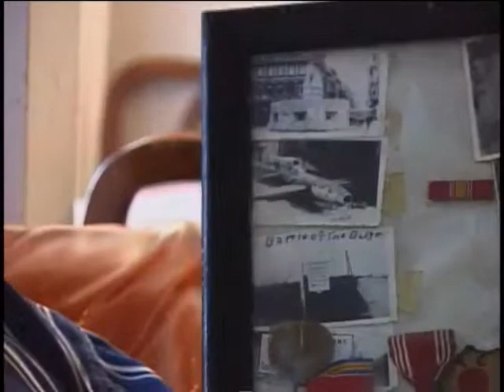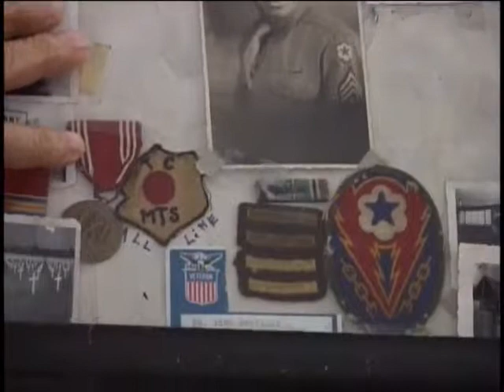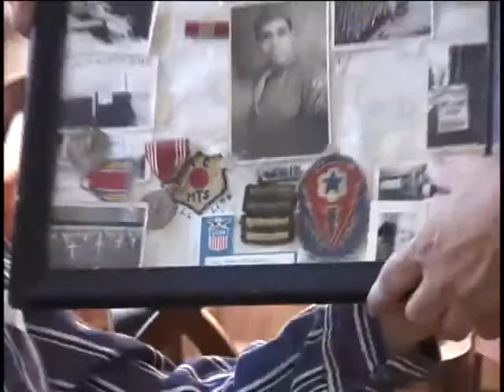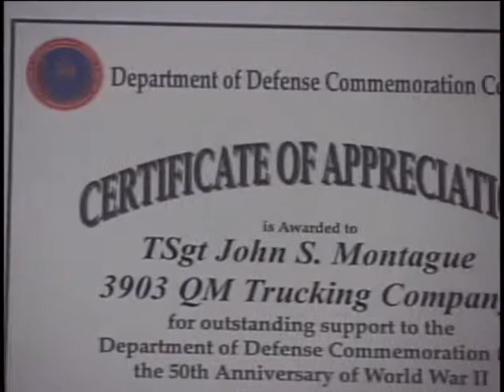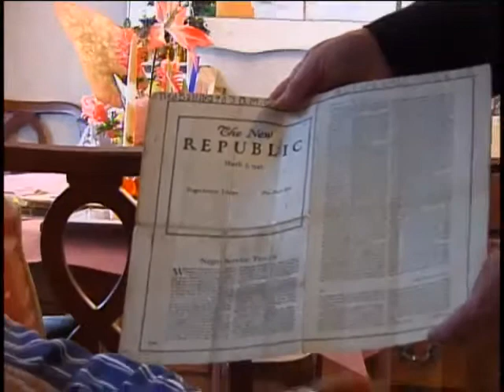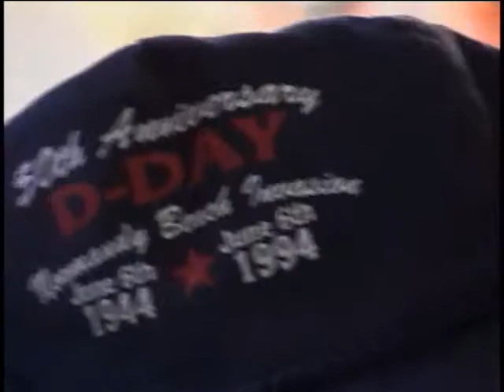John S. Montague, Technical Sergeant, US Army, World War Two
Technical Sergent John S. Montague
DOB: 1 December 1907
Hometown: Raleigh, NC
Place of Birth: Raleigh, NC
United States. Army. Quartermaster Truck Company, 3903rd
31 August 2001
Buffalo, NY
D-Day landing
Cook duties
Patton
Montague, John S.
D-Day Omaha Beach
Normandy
Red Ball Route; 3903 Q.M.C.
Included, Army paper "The New Republic" March 5, 1945.  Negro Service Troops. The State of New York, the Division of Military and Naval Affairs and the New York State Military Museum are not responsible for the content, accuracy, opinions or manner of expression of the veterans whose historical interviews are presented in this video.  The opinions expressed by those interviewed are theirs alone and not those of the State of New York.